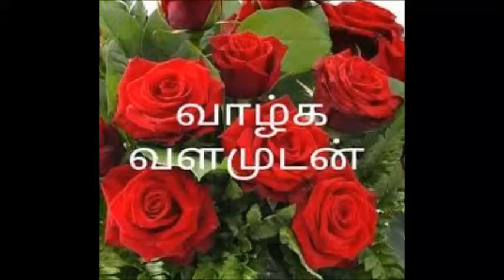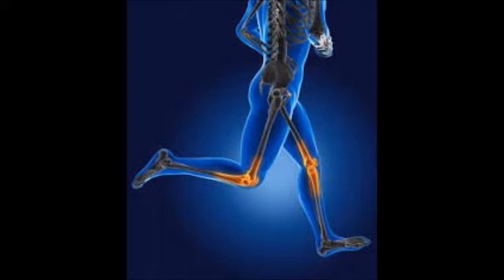உணவே மருந்து - ராகி களி